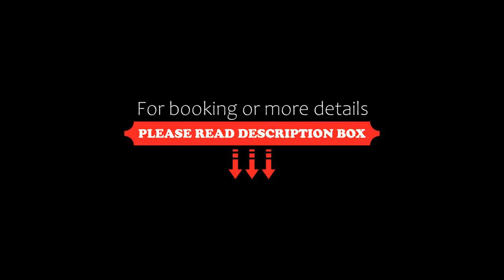OYO 77604 Urbans Room, New Delhi, India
About Property:
OYO 77604 Urbans Room features air-conditioned rooms with cable TV in the North Delhi district of New Delhi. The property is situated 4 km from Gurudwara Sis Ganj Sahib, 5 km from Jama Masjid and 5 km from Red Fort. The accommodation features a 24-hour front desk and a shared kitchen for guests.
At the hotel rooms include a wardrobe and a private bathroom.
Rāj Ghāt is 6 km from OYO 77604 Urbans Room, while Gurudwara Bangla Sahib is 6 km from the property. The nearest airport is Delhi ...
Property Type: Hotel
Address: 00, Kamla Nagar, Civil Lines Tehsil, Central Delhi, Delhi, 110007, India, Delhi, 110007 New Delhi, India
Searching For
1. OYO 77604 Urbans Room - New Delhi - India
2. OYO 77604 Urbans Room - New Delhi - India Address
3. OYO 77604 Urbans Room - New Delhi - India Rooms
4. OYO 77604 Urbans Room - New Delhi - India Amenities
5. OYO 77604 Urbans Room - New Delhi - India Offers and Deals
Audio Credit:
Track Title: Reasons To Hope
Artist: Reed Mathis